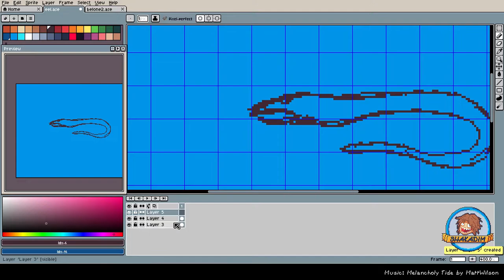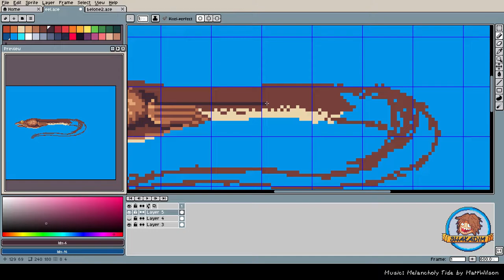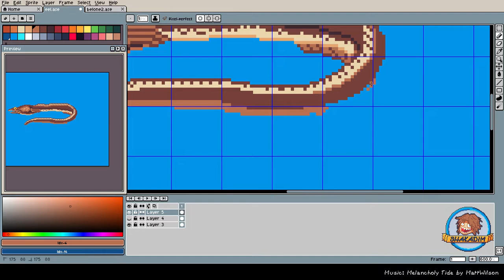Speedpaint Pixel Eel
My first video! Here is the process of drawing one of my fishies: The Eel!

Hope You enjoy, more to come soon!